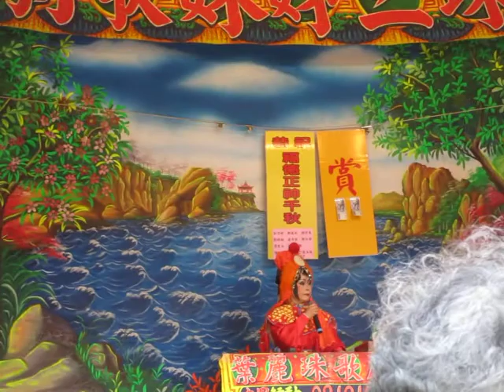107.04.19. 葉麗珠三姊妹歌劇團 張飛活捉張任 6